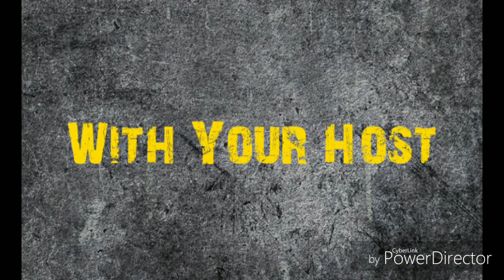St. Louis Indie Musician & Host Curt Copeland Leaves STL Due To Corona Virus Pandemic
Praying for grace and protection for us all.